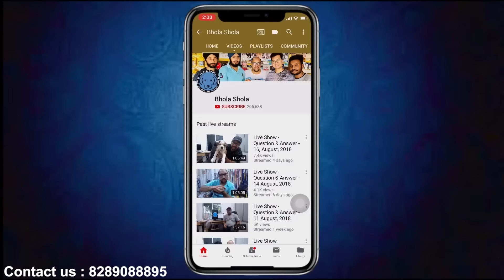German Shepherd Diet Chart | What is the Best Dog Food to Feed | Plan | Schedule Puppy? Bhola Shola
Social Links

contact , 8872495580, this no. you can contact or leave WhatsApp message Apologise for the delayed reply because we will start proper working after properly over lockdown.

For joining in contest you have to Watch this video until the end Bhola Shola's First Dog | FREE | Giveaway | Puppy | German Shepherd | PUG | Harwinder Singh Grewal

Read Dr. Kristy Conn’s Advice:
Congratulations on your newest four-legged addition to your family. I understand the excitement and trepidation that comes with bringing home a furry ball of joy. You want to do right by her and that includes making sure she is getting the correct amount of nutrition. This is a popular time of year for bringing home puppies so I’d like to take the opportunity to review basic puppy feeding guidelines for the first year of life while covering your question which may also answer any future questions you or other readers may have.

First 6 to 8 Weeks
During the first six to eight weeks of life the puppy should stay with the mother and be allowed to nurse ad-lib. It is especially important they nurse from the mother. The mother’s milk provides the best nutrition and provides antibodies to help protect your puppy from disease. Sometimes it is not possible to keep a puppy with the mother for the first eight weeks such as when the mother develops eclampsia or mastitis. In these situations milk replacersand bottles especially designed for puppies can be found at any major pet store.

Weaning Your Puppy to Solid Food
Weaning your puppy to solid food should not be an overnight endeavor but should ideally take place over the course of two to three weeks. First select the brand of puppy food you intend to feed. Puppies have high caloric and nutritional needs and so the food selected should be a high quality brand of puppy food. Talk to your veterinarian for specific recommendations but generally the best puppy foods will be a good source of protein, calcium and calories.

Starting around four to six weeks of age begin introducing your puppy to puppy food by making a gruel by blending the puppy food with milk replacer. Offer the gruel three to four times a day gradually reducing the amount of milk replaced used to make the gruel. This way your puppy gradually learns to adapt to solid food and gastric upset is minimized. By around eight weeks of age your puppy should be eating solid food.

How Often to Feed Your Pup
Puppies should be fed three to four times a day therefore if you are currently feeding ¾ a cup of puppy food twice a day you should consider spacing it out by feeding ½ cup three times a day.

Smaller meals are easier to digest for the puppy and energy levels don’t peak and fall so much with frequent meals. At around six months you may start feeding twice a day for convenience but because your dog is a mixed large breed dog I would recommend sticking with a 3-4 times a day feeding schedule if possible to minimize the risk of gastric dilatation volvulus.

Try to avoid foods that list corn or meat by-products as the first ingredient because meat should be the first ingredient.